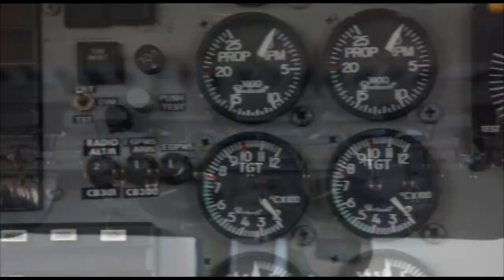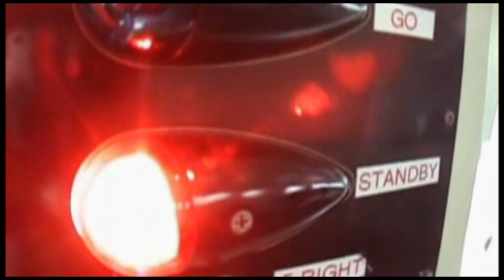Skydive Space Center - 8/23/24 - John